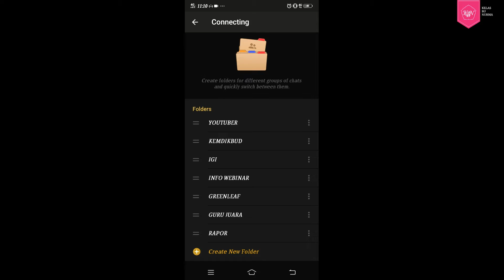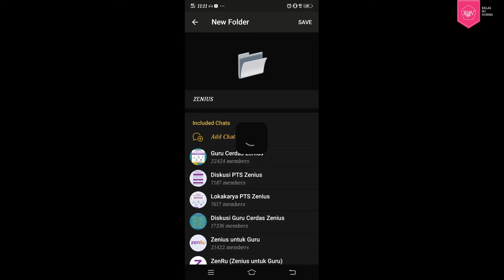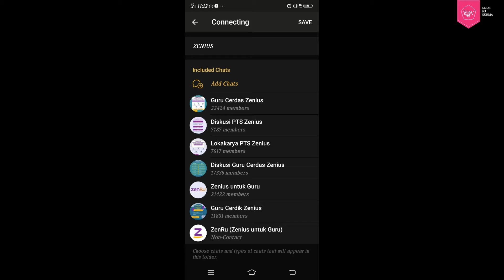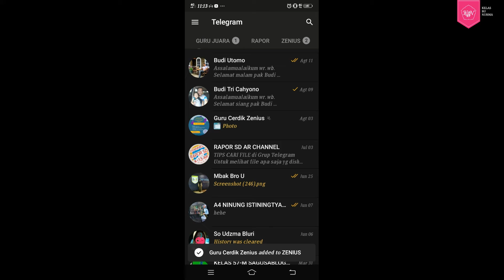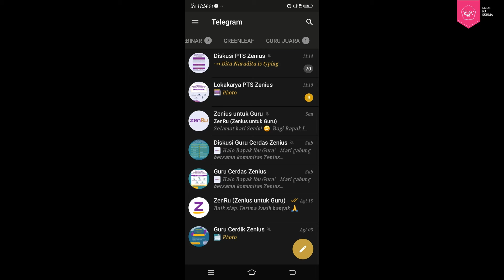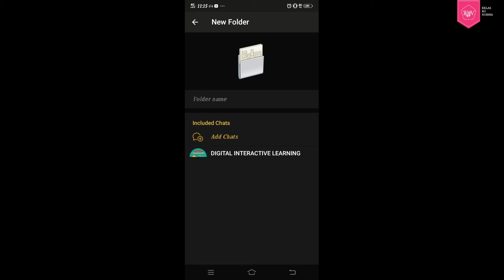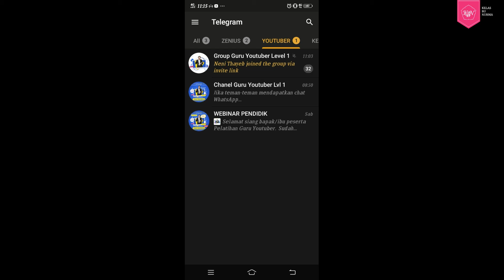TIPS MEMBUAT TELEGRAM MENJADI RAPI DENGAN FOLDER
Edit: Nurma Hidayati SM.